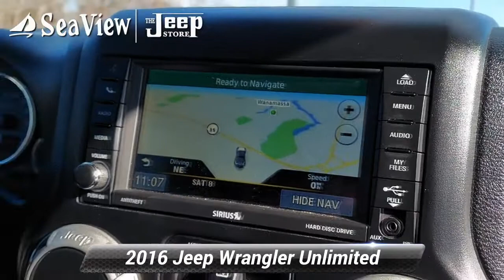Certified 2016 Jeep Wrangler Unlimited Rubicon Hard Rock, Ocean Township, NJ J211575A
*ONE OWNER - CLEAN CARFAX - CERTIFIED PRE-OWNED...**RUBICON HARD ROCK-* DUEL TOP. AUTOMATIC TRANSMISSION. REMOTE START. TOUCHSCREEN DISPLAY WITH GPS NAVIGATION. LEATHER BUCKET SEATS. ALPINE PREMIUM SOUND SYSTEM WITH ALL WEATHER SUB-WOOFER. *JEEP **CERTIFIED PREOWNED*...7 YR/100,000 MILE POWER-TRAIN WARRANTY .3 MONTH 3,000 MILE COMPREHENSIVE WARRANTY...5000 COMPONENTS COVERED 24/7 ROADSIDE ASSISTANCE

[RLVID:3902:c81b9b02337976b3:954966d2ef1f774f:1]